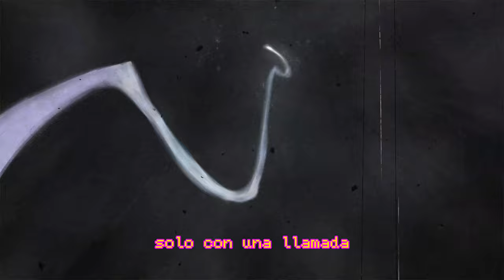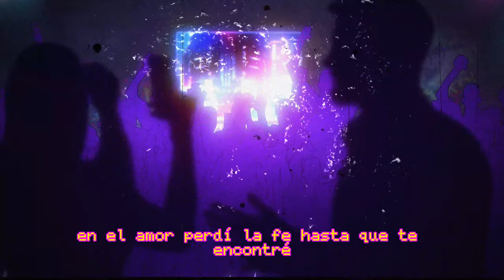Jay Roxxx ft. Snow Tha Product - creo que me enamore ! (OFFICIAL LYRIC VIDEO)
Produced by Joseph "KRE8" Hurtado